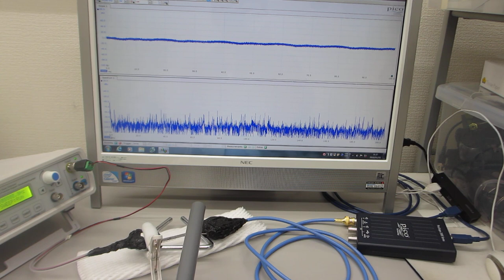超音波の測定解析と発振制御が容易にできる、超音波システム（超音波システム研究所）